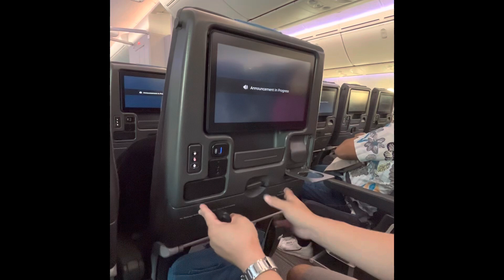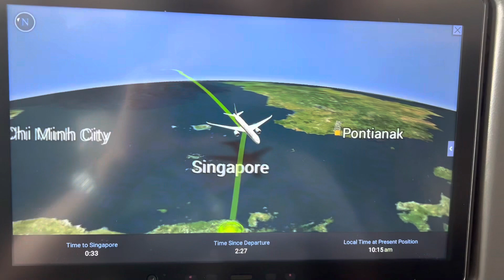Day 1: Singapore 🇸🇬